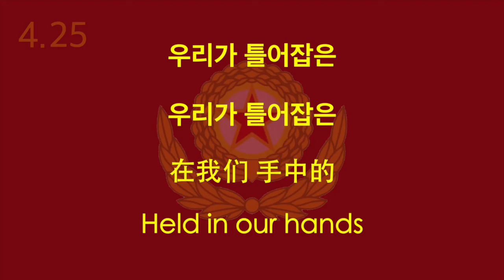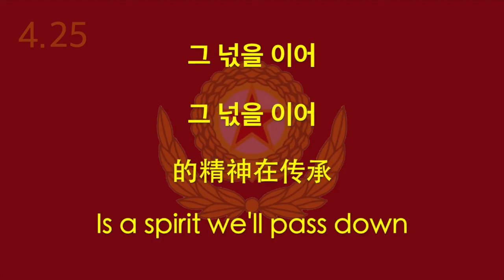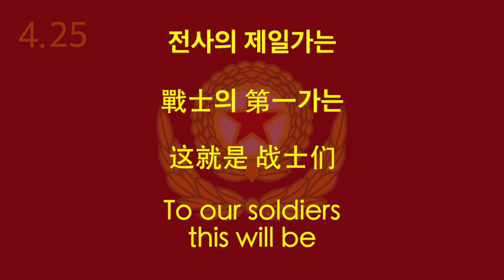【NORTH KOREAN SONG】Defend the Headquarters of Revolution (誓死保卫革命首脑部) w/ ENG lyrics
LYRICS IN THE DESCRIPTION  歌词见视频介绍

혁명의 수뇌부 결사옹위하리라 (革命의 首腦部 決死擁衛하리라), Defend the Headquarters of Revolution. This is probably one of the classics of North Korean military propaganda songs. One of the few good Soviet things Kim Dynasty actually managed to adopt for Korea is the music. Of the handful of countries that carried down the torch of Soviet music, I'd say N. Korea has the brightest fire--even better than China. This is quite a famous song and the chances are you've already heard it somewhere else on YouTube, but by the looks of it there's no English subtitled version out there yet so I just went ahead and made this video. Seriously if you just somehow wanna listen to one North Korean song, this one is it.

THIS VIDEO IS SOLELY DEDICATED TO THE ARTISTIC STUDY AND SHARING OF MUSIC
INTENTIONALLY HOSTILE POLITICAL BS IS NOT WELCOMED
视频仅供对音乐艺术方面的学习分享
不欢迎任何以引战为目的的政治言论

LYRICS
아-... 혁명의 수뇌부
(아-... 革命의 首腦部)
천만이 총폭탄되여 결사옹위하리라
(千萬이 銃爆彈되여 決死擁衛하리라)

우리가 틀어잡은 총검마다엔
(우리가 틀어잡은 銃劍마다엔)
장군님 보위해갈 맹세가 비꼈다
(將軍님 保衛해갈 盟세가 비꼈다)
붉은기 날리는 혁명의 수뇌부
(붉은旗 날리는 革命의 首腦部)

사령부 지켜싸운 그 넋을 이어
(司令部 지켜싸운 그 넋을 이어)
피끓는 우리 가슴 성새로 뭉쳤다
(피끓는 우리 가슴 城塞로 뭉쳤다)
조선의 심장인 혁명의 수뇌부
(朝鮮의 心臟인 革命의 首腦部)

아-... 아-...
결사옹위 김정일
(決死擁衛 金正日)
결사옹위 김정일
(決死擁衛 金正日)

장군님 사수하여 목숨바침은
( 將軍님 死守하여 목숨바침은)
전사의 제일가는 영광이여라
(戰士의 第一가는 榮光이여라)
백승을 펼치는 혁명의 수뇌부
(百勝을 펼치는 革命의 首腦部)

아-... 혁명의 수뇌부
(아-... 革命의 首腦部)

啊... 革命的 司令部
千万人 化作枪炮弹
誓死保卫您

在我们 手中的 每一把刺刀上
闪耀着 保卫将军 的神圣誓言
那飘扬 的红旗
革命的 司令部
誓死保卫您

司令部 保卫之战 的精神在传承
我等人 热血之心 将团结成堡垒
朝鲜的 心脏地
革命的 司令部
誓死保卫您

啊... 啊...
誓死保卫 金正日
誓死保卫 金正日
为将军 死守到底 为此献出生命
这就是 战士们 最大的荣光
百战的 百胜的
革命的 司令部
誓死保卫您

啊... 革命的 司令部
誓死保卫您

Ah...The Headquarters of Revolution
Millions will become guns and bombs
And defend you to the death

Held in our hands on each bayonet
Is the sacred oath of defending our General
The flying Red Banner
The Headquarters of Revolution

The Headquarters' defence is a spirit we'll pass down
The passionate hearts of ours will forge a new fortress
The heartland of Korea

Ah... Ah...
Defend to the death Kim Jong-il

Fight to the death for our General, sacrifice our lives for this cause
To our soldiers is will be the greatest honour
From victory to victory